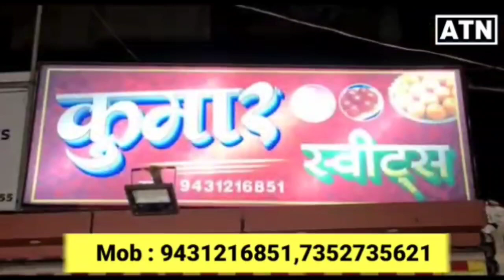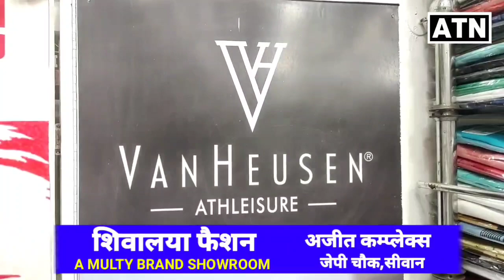नर्स ने डॉक्टर को मारा जोरदार थप्पड़, देखें फिर क्या हुआ -ATNLIVE.IN